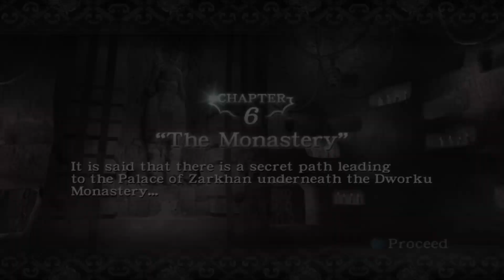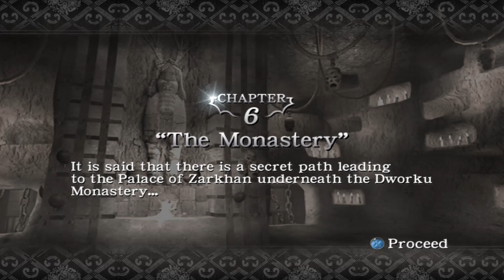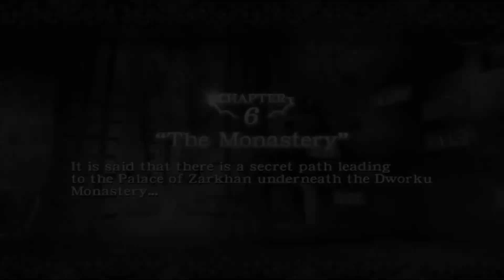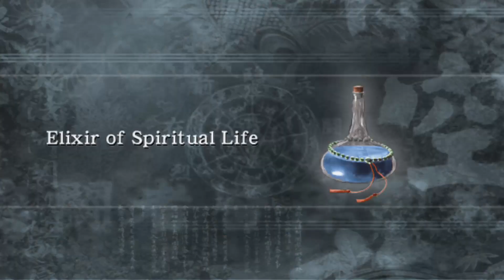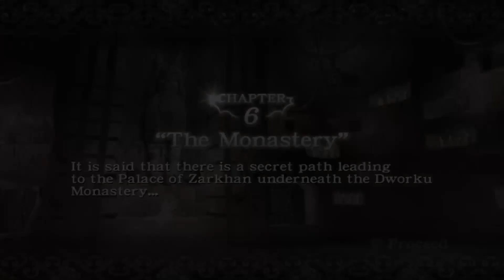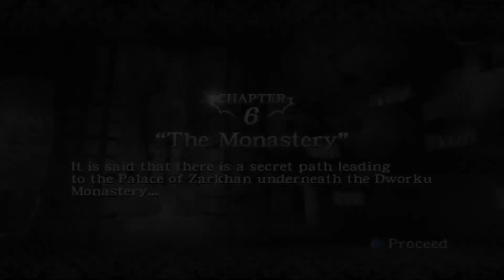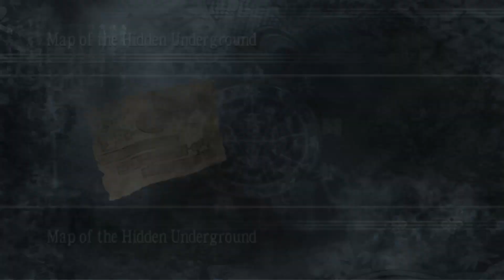(Xbox 1) Trying to beat just 1 mission in Ninja Gaiden Black XD (Ninja Gaiden EP 5)